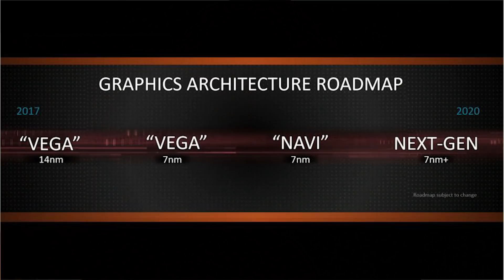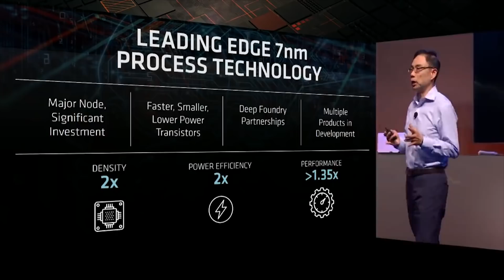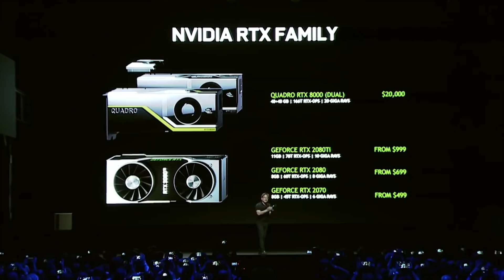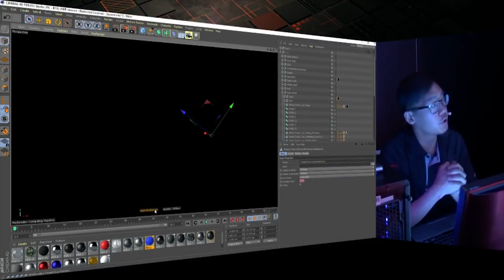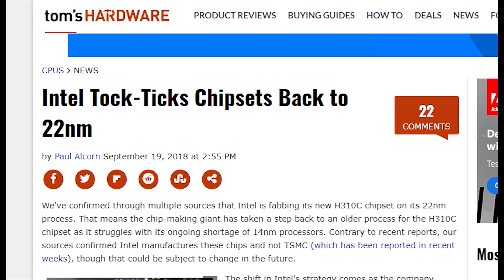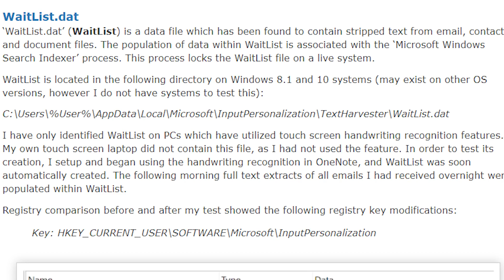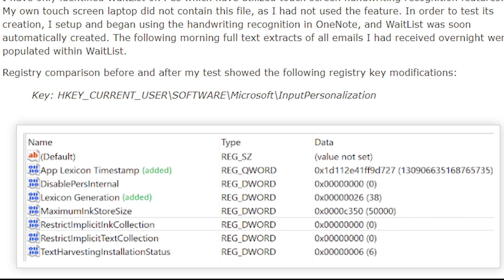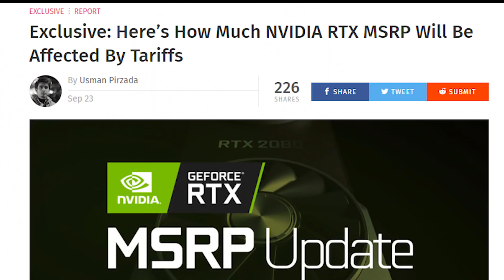Polaris 12nm Refresh Rumors | GPU Affected By Tariffs | Major Windows Security Flaw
Nvidia and AIBs will find the price of GPUs affected in the united states because of the tariffs placed on chinese goods. Fortunately some AIBs such as gigabyte will be able to eventually get past these by using Taiwanese manufacturing, but the future is less certain for other AIBS

AMD Polaris 30 refresh is being rumored again, with an expected 15 - 30 percent performance jump over the current polaris line up found in the RX 580. With Navi not released until 2019 and Vega 7nm not happening for gamers, will AMD release this product to help capture some of the mainstream audience which otherwise might go for the cheaper pascal line up from Nvidia?

A major security flaw has been found for both windows 8.1 and windows 10 thanks to to the handwriting feature in the OS

And finally, Nintendo are going to shock the world and release the N64 classic (okay... not really a shock)